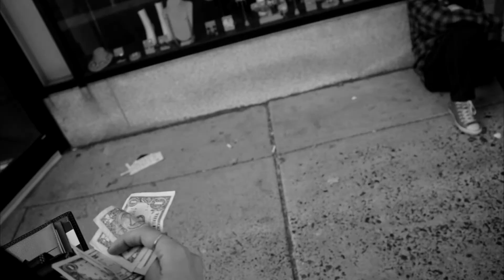GAZE (Photo-Roman Short Film)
A Short Film made as a Photo-Roman Project in late 2017.